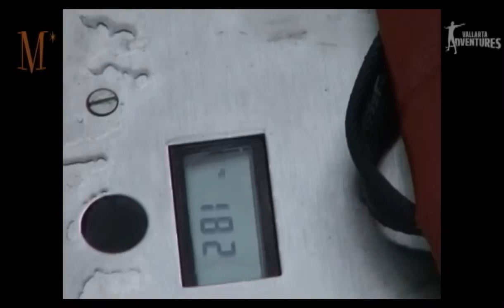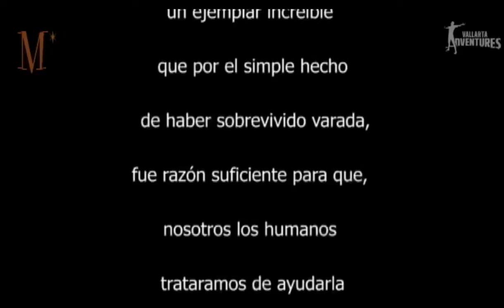Pascuala Baby whale